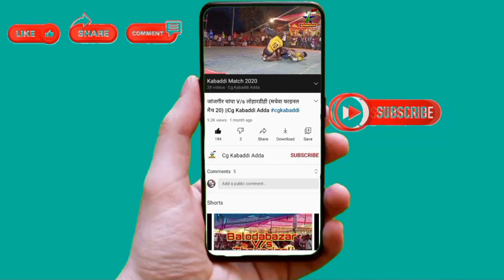Khuteri Vs Gondpali Final Match Sonasilli 2021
Thankyou🙏🙏🙏🙏🙏